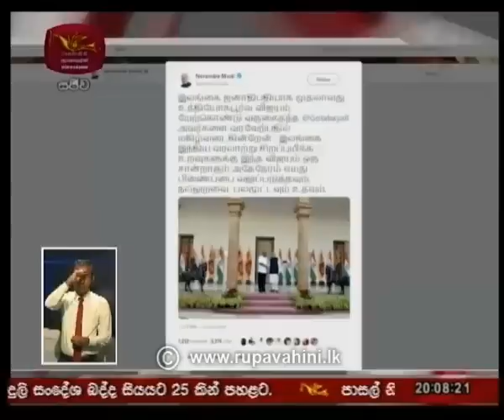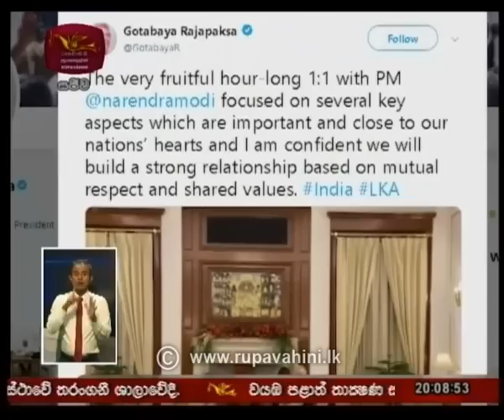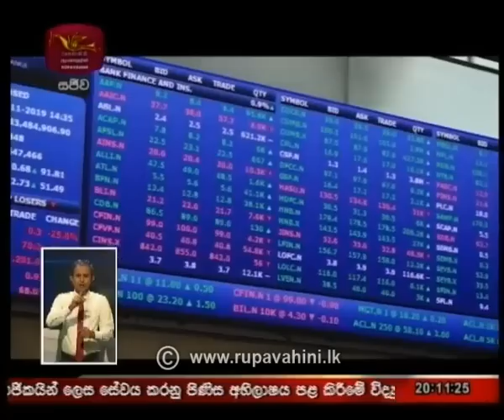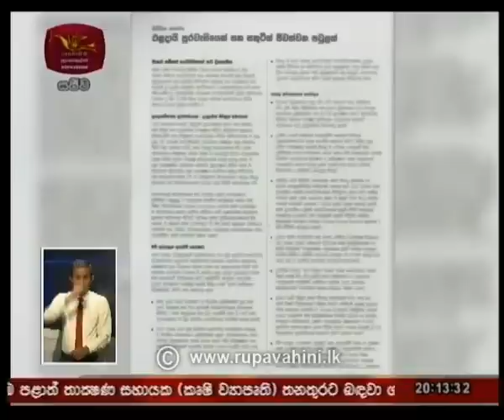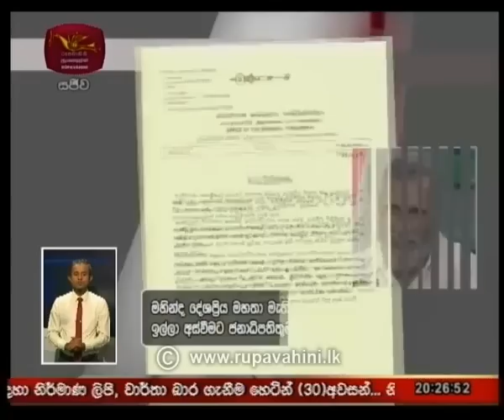2019-11-29 | Rupavahini Sinhala News 8.00 pm